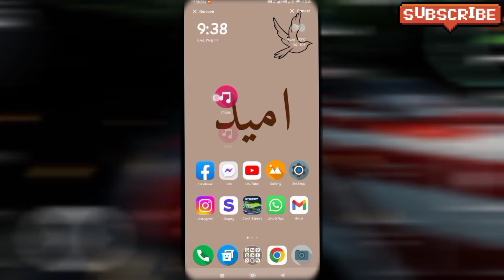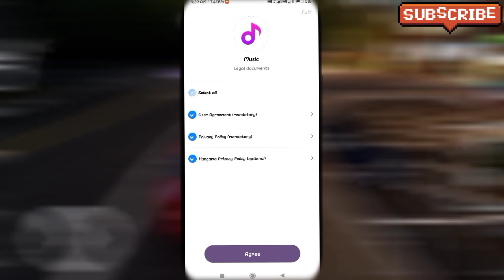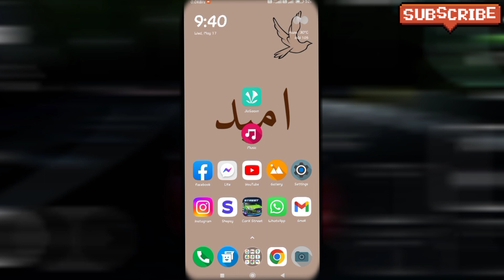Resso App Premium Problem 2023 || Best Music Apps Like Resso || Resso App me Song Nhi Chal Rha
Resso App Premium Problem 2023 Fix || Best Music Apps Like Resso || Resso Me Song Nhi Chal Rha

Resso App Music Not Playing Problem || How To Fix Resso Song Problem || Resso mod apk premium 2023

Resso Mod Apk 2023 || Resso All Problem Solution || Resso me gana nhi chal rha

About Video :- I Told in this video during resso music app playing problem and premium problem How To solve this problem and best apps like resso Hope you enjoy 🌹.

Resso mod apk premium 2023
Resso app me song nhi chal rhe
Music Apps like Resso
Resso song not playing problem
how to fix resso premium problem 2023

Your Quaries 👇👇👇

resso song not playing
resso app song not play
resso song play problem
resso song premium free
Apps like resso for Android
song skipping problem in resso
resso premium problem
resso song forward problem
how to fix song forward problem in resso app
resso premium
reeso song not playing problem
resso get premium problem
reaso song play problem
get premium for unlimited listening ress
shuffle option not showing resso

Resso Me Song Nahi Chal Raha Hai | Resso Free Premium | Resso Premium Kaise Le | Resso App Free

About Video :-
Resso Music App Playing Problem Solution and how to purchase resso Premium Hope you enjoy 🌹

Topics Covered :-

1. Resso Mod apk premium 2023
2. resso app me music kaise chalaye
3. resso ko free me kaise chalaye
4. resso Nhi Chal rha Ha 🥲
5. resso problem
6. resso problem today
7. resso problem only resso premium
8. resso problem fix
9. resso problem solution
10. resso song not playing
11. resso song not playing proble

All Apps Provide By :-    Play store

Queries Solved :-

1. resso App nhi chal rha
2. resso premium recharge
3. resso premium recharge kaise kare
4. resso pro
5. how to get premium on resso in iphone
6. Resso Apk All problem Solved
7. resso premium trick
8. apk resso premium 2023
9. resso official premium mod apk
10. resso no premium
11. how to use resso premium free 2023
12. how to upgrade resso premium
13. unlock resso app
14. resso unlocked version
15. why resso app not working